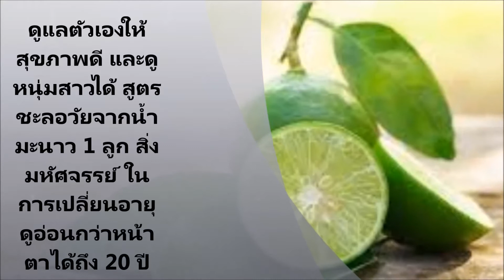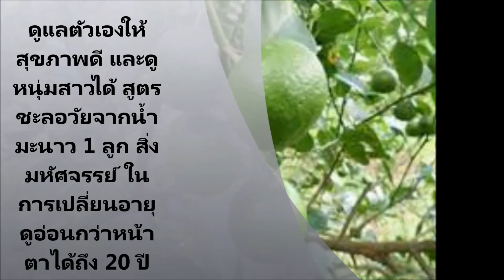ดูแลตัวเองให้สุขภาพดี และดูหนุ่มสาวได้ สูตรชะลอวัยจากน้ำมะนาว 1 ลูก สิ่งมหัศจรรย์ ในการเปลี่ยนอายุ ด